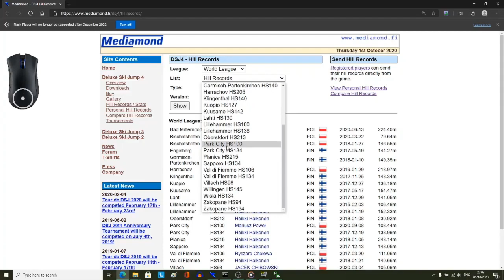DSJ4 - Oberstdorf HS213 - 230.06m (live reaction)